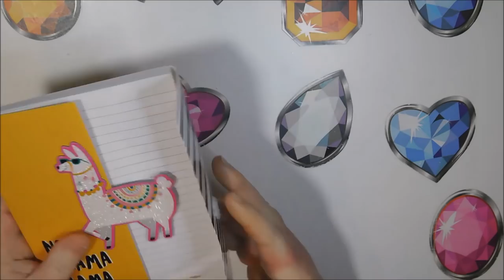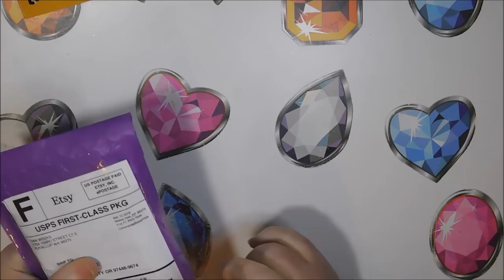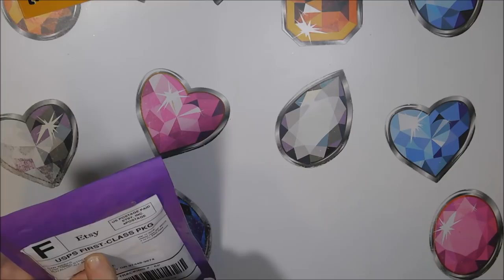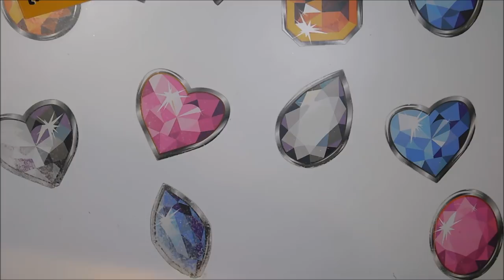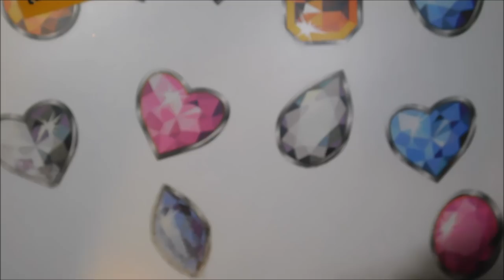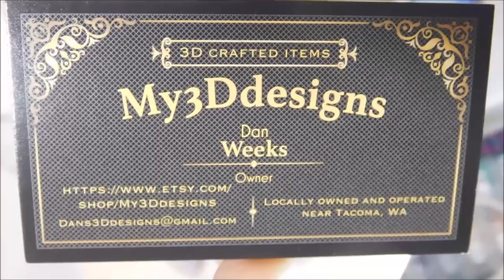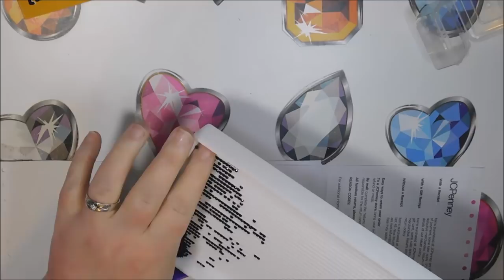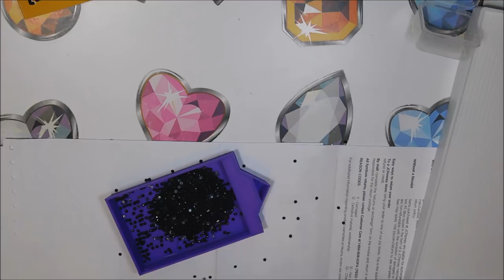GIGANTIC Diamond Painting Drill Tray and Etsy Drill Tray Review PLUS Friend Mail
I stumbled upon a couple of trays that I thought I would try out.  See what I think and whether or not it is something you would use.

Looking for a store in the U.S.? Check out Diamond Art Club.  I highly recommend this one

97448